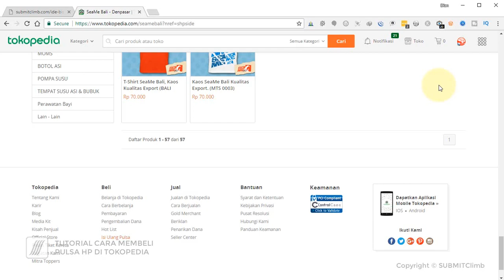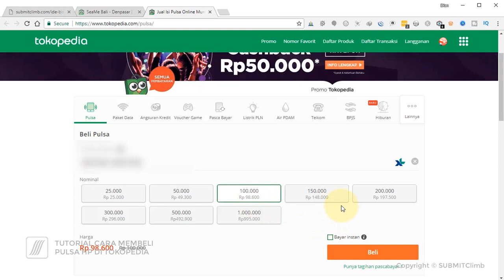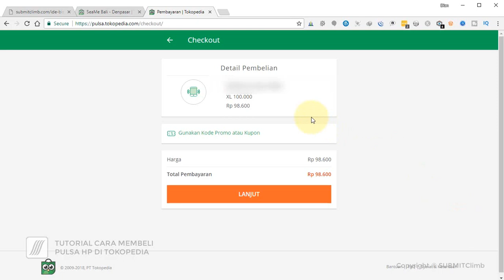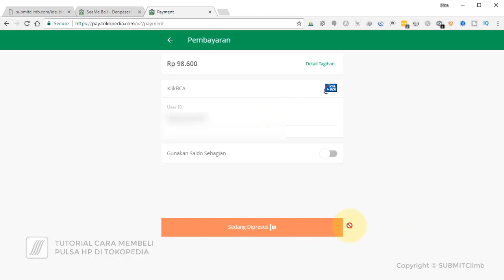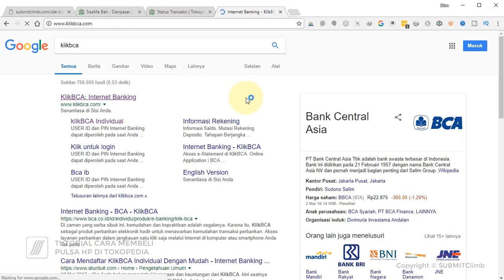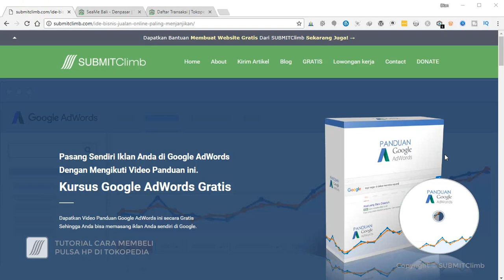Cara Membeli Pulsa HP di Tokopedia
Lowongan Kerja:
Lowongan Menjadi Penulis Online di SUBMITCLimb